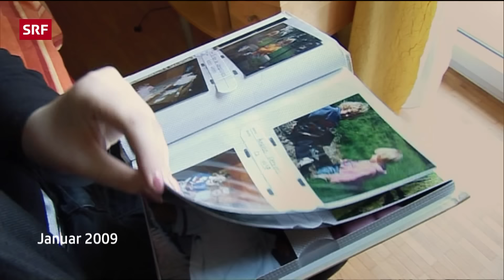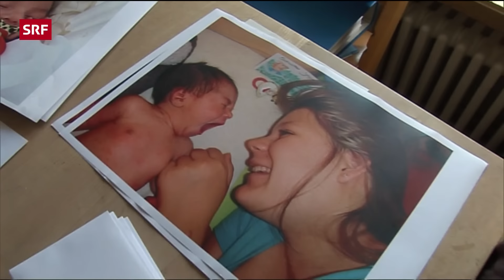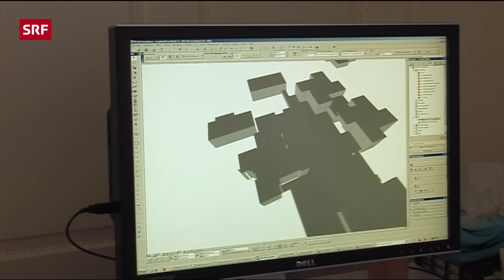Salome – ein Kind wird Mutter | Teenager-Schwangerschaft | Reportage | SRF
Wenn Kinder Kinder kriegen: Salome war gerade 15 Jahre alt, als ihre Tochter Joya auf die Welt kam.

Inzwischen sind vier Jahre vergangen und Salome bewältigt ihren Alltag als Mutter, Lehrling und Teenager.

 👇 Mehr zum Thema Dokus & Reportage gibt es hier:
👥 SRF Dok auf Facebook: